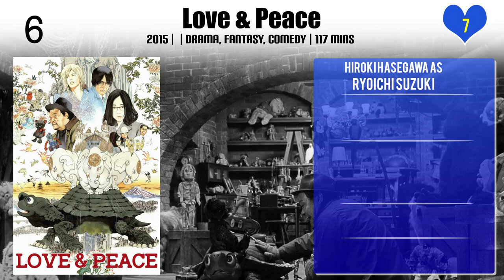Hiroki Hasegawa Top 10 Movies of Hiroki Hasegawa| Best 10 Movies of Hiroki Hasegawa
Top 10 Movies of Hiroki Hasegawa

Find the list of movies by Hiroki Hasegawa you can find more information, movie trailers, posters, reviews, youtube links in below link.

8.Why Don't You Play in Hell?

Please Comment down your favorite movie of Hiroki Hasegawa